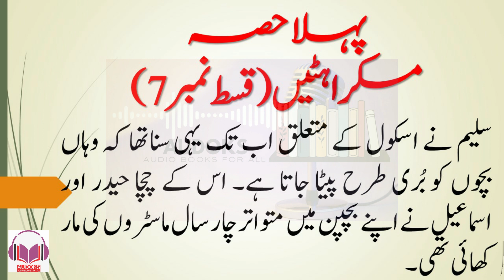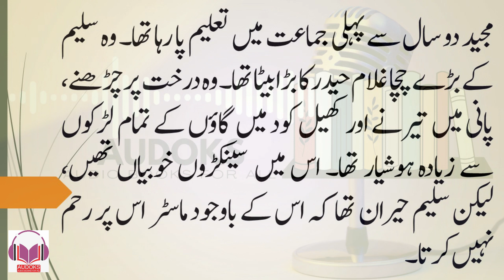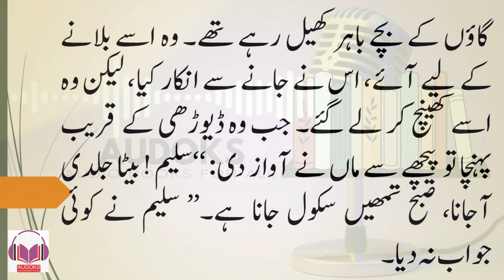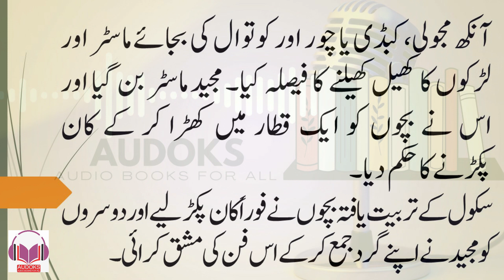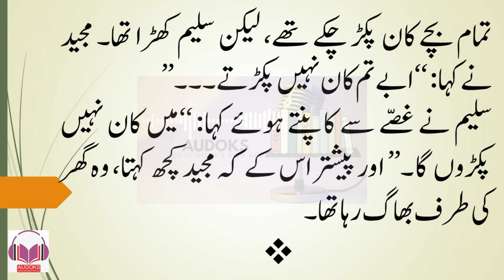khak aur khon | part 07 | naseem hijazi | AUDOKS | Audio Books in Urdu \ Hindi خاک اور خون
khak aur khon | part 06 | naseem hijazi | AUDOKS | Audio Books in Urdu \ Hindi خاک اور خون
سلیم نے اسکول کے متعلق اب تک یہی سناتھا کہ وہاں بچوں کو بُری طرح پیٹا جاتا ہے۔ اس کے چچا حیدر اور اسماعیل نے اپنے بچپن میں متواتر چار سال ماسٹروں کی مار کھائی تھی۔ لیکن اس کے باوجود سلیم کو سکول میں داخل کروانے کے فیصلہ، اور اس پر مستزاد کہ اس فیصلہ پر کسی قسم کی ترمیم نہین کی گئی۔ اور پھر اس فیصلے کی وہ کیا وجوھات تھیں جس کی وجہ سے سلیم کے گھر مین سوائے اس کی دادی کے کسی نے بھی اس کا ساتھ دینے کی کوشش نہ کی۔۔۔۔۔۔